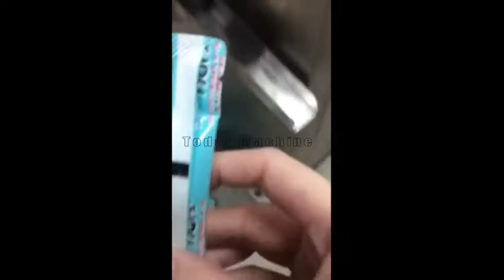Bottle shape cut, liquid packaging machine, making bottle bag